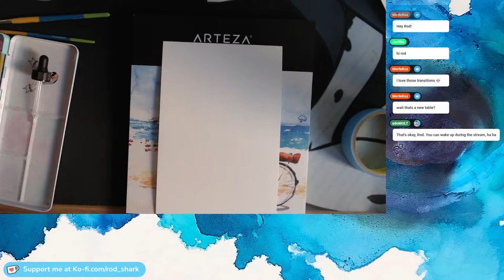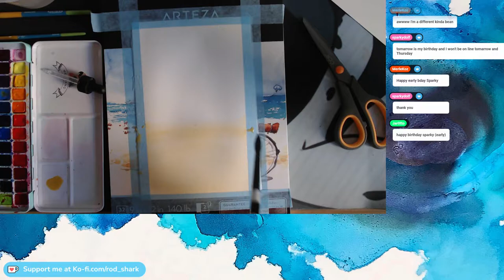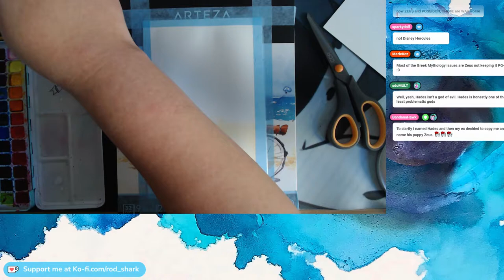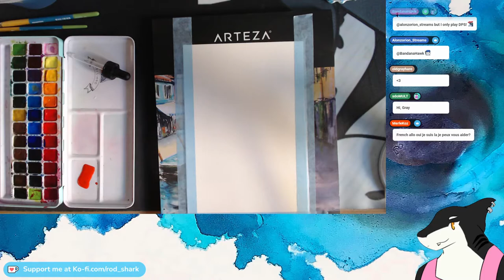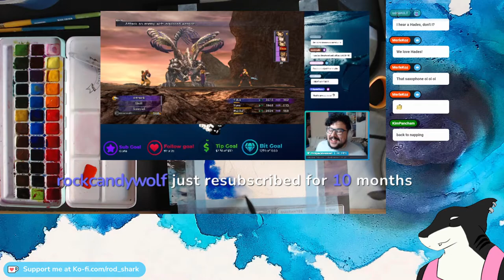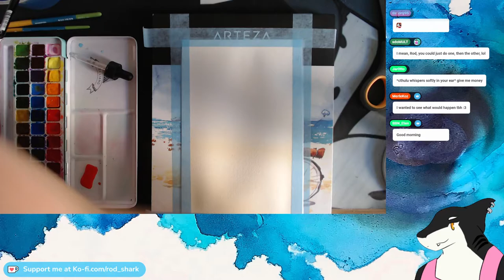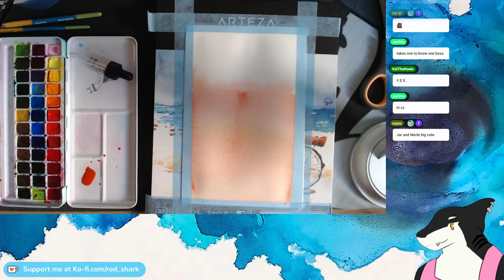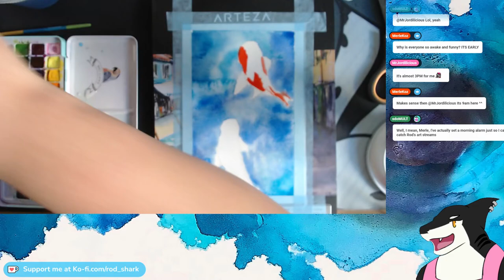Stream 16: Evening Sky + Koi Fish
These videos are downloaded straight from my twitch They're not made to be the most YouTube friendly as most of them lack chat view, and I have not made closed captions for any of them. I've uploaded them here mainly for my own purposes as Twitch eventually deletes vods, and also for the curious who would like to see how far I've come in art as time goes on!

Some of these art streams feature unfinished art pieces. You will always find my finished pieces either on my Twitter page or in my Discord.